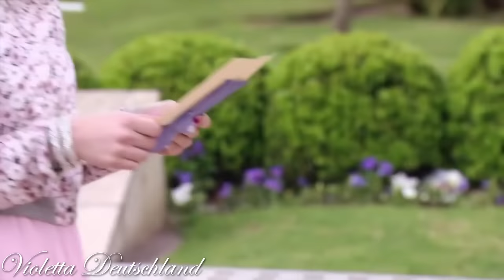Franletta - ihre Freundschaft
Hallo V-lovers und willkommen zu einem neuen Video :-)

Du möchtest dieses Video übersetzen?
Folgt ihr mir schon?